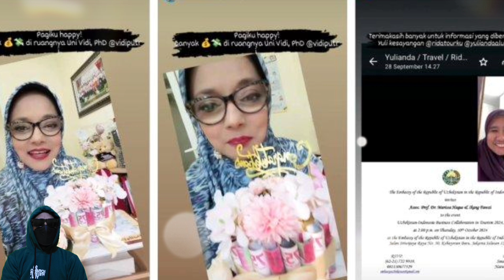Unggahan Marissa Haque Sehari Sebelum Meninggal Dunia: Pagiku Happy!